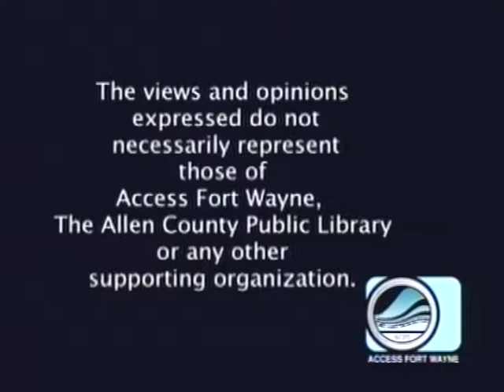Patty's Page - Guests: Jean Roach & Jimbo Simmons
Patty interviews, from Austria via Skype, Jean Roach and Jimbo Simmons from the International Leonard Peltier Defense Committee. Taped October 24, 2018 for Access Fort Wayne.